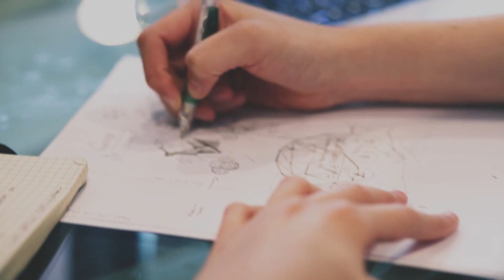Découvre ton cerveau ! - DROP OF CURIOSITY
Comment le cerveau mémorise-t-il les informations ? Pourquoi rêve-t-on ? Suis-je complètement maître de mes pensées ? Qu'est-ce que la douleur ? Comment se forment les émotions ?

Drop of Curiosity est la chaîne YouTube qui tentera d'élucider ces problématiques et bien d'autres.

A la fin de chaque épisode, vous connaîtrez un peu mieux cette fascinante machine qui loge à l'intérieur de votre boîte crânienne.

🤝 Si tu veux soutenir la chaîne, tu as plusieurs options :
     2️⃣ Partager cette vidéo à des personnes susceptibles d’être intéressées

Sources images :
- pexels.videos (CC0)
- NASA/JPL-Caltech